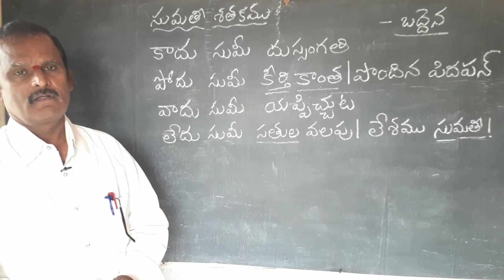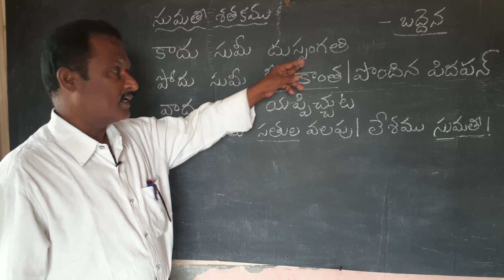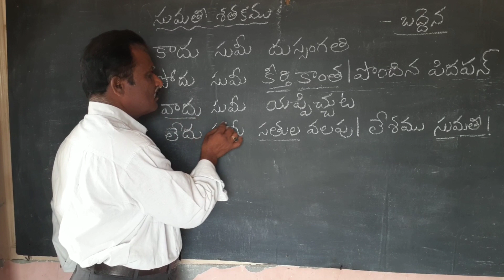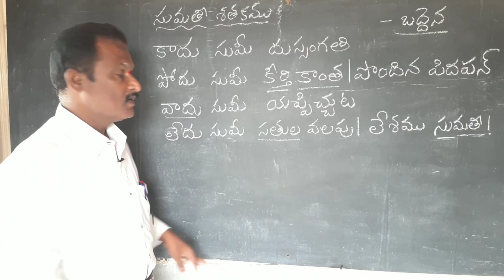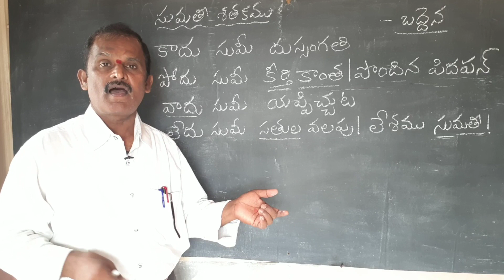అప్పు ఇచ్చువాడు...అప్పు తీసుకునేవాడు తప్పక చూడవలసిన వీడియో 😎| Sumathi satakam